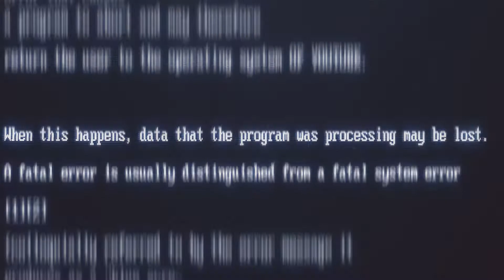SONIC 2 O Filme: SE TIRAR AS "PESSOAS", é um FILME DIVERTIDO!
Meu filho fez aniversário em maio, mas em abril foi lançado Sonic 2 nos cinemas. Ele é fascinado pelo Sonic, então eu e minha esposa o levamos para assistir. Aproveitei para fazer anotações, escrever um roteiro e trazer essa resenha aqui hoje. O primeiro filme de Sonic já tinha sido bacana, exceto por alguma interações entre o Sonic e o Robotinik (os personagens da ação) com os atores principais James Marsden e Tika Sumpter, sendo Tika o principal motivo de minha crítica. No segundo filme não é diferente, novamente os atores baixam o ritmo do filme em sequências que acabam com a diversão... Quer entender por que eu acho isso? Venha comigo nesse vídeo sobre Sonic 2 - O Filme aqui no Cinema Casual.

Apresentação, Roteiro, Edição e Finalização: Paulinho Fillho.

Câmera: Canon 80D
Lente: Sigma 17-50mm 2.8
Microfone: BM 800 + PreSonus AudioBox USB

Assine o Prime através do link abaixo, exclusivo do Cinema Casual e ganhe 30 dias grátis
Usando meu link você ajuda o canal e ainda desfruta do um pouco do melhor dos filmes e séries... Conto contigo!